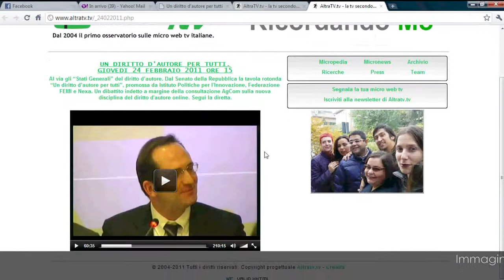Paralleli #00 - Guido Scorza e le web TV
L'avvocato Guido Scorza, fondatore e presidente dell'Istituto delle Politiche dell'Innovazione,parla del concetto di innovazione e del ruolo delle web tv.